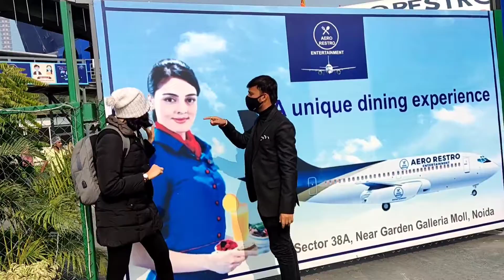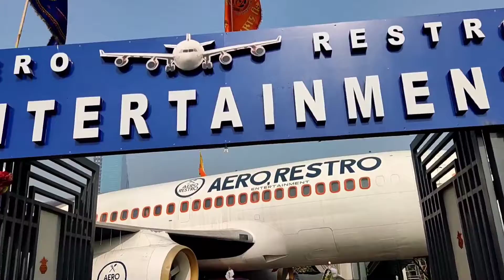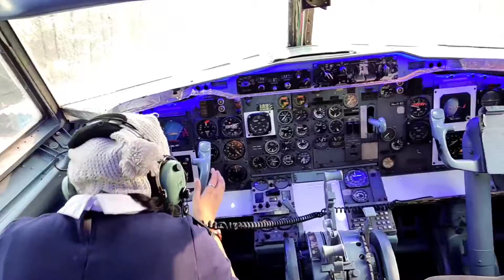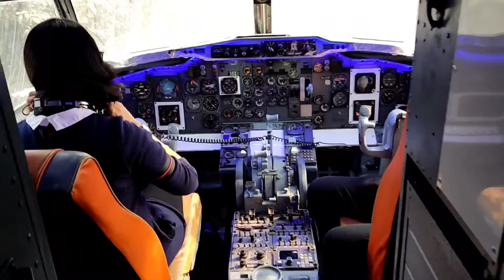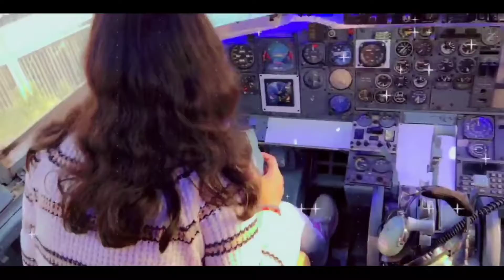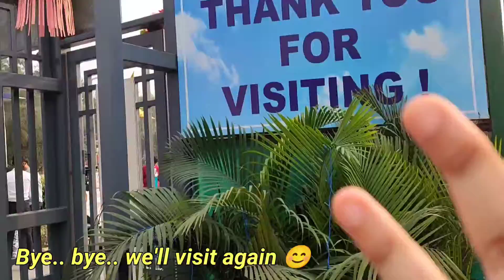Exploring Aero-Restro ✈️ | Food restaurant at Noida sec-18 | Up DETAILED Vlog | Xmass cele part2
👇Dolma unty famous 😋Momos Vlog 🔥

👇Masala Maggie 🍜 full recipe ☑️

👇Instant coffee ☕ Full recipe ☑️

👇👇Lajpat Nagar shopping Vlog 🛒🛒🛒

👇History project Class12.💯

👇Buddha art Integration 😱
full video 📸📸📸📸👇👇👇👇🔥🔥🔥🔥

🤩Art Integration of Lord Buddha 🔥

☑️Order of Sticking Pulses 👇👇👇👇👇

1. Chickpea ( chole) : On Buddha's head.
2. Black gram  (urad ki daal) : On Buddha's Eyebrows and Lower lashes.
3. Rice : On Buddha's Uper lashes and nose.
4. Bean lentil ( Moong ki dal) : On Buddha's ears .
5. Lentil ( Masoor ki dal ) : On Buddha's face .
6. Split chickpeas ( chana Dal) : Outline Buddha's Jaw.

🤔Any confusion ❓ Do watch my video again❗